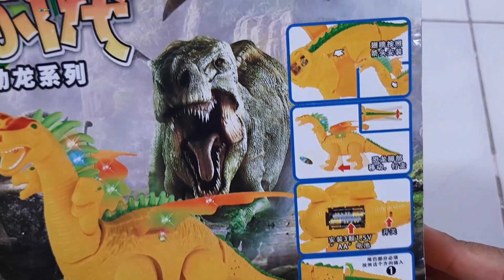Toy Review - Dragon toy walking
In this video, i will be unboxing and testing the dragon toy walking

The function of dragon toy: walking forward, sounds and lights.

 🎁  🎁  🎁 SEE MORE  🎁  🎁  🎁